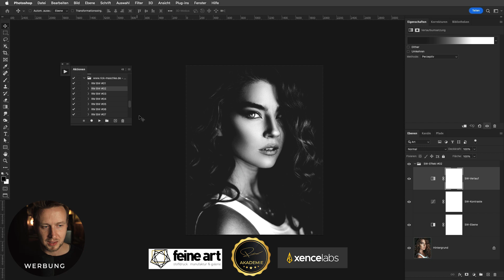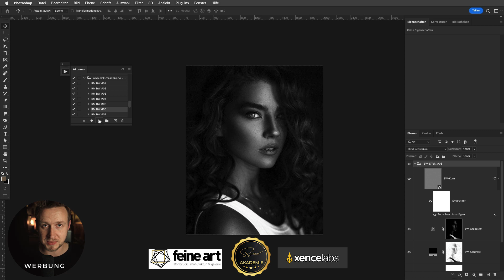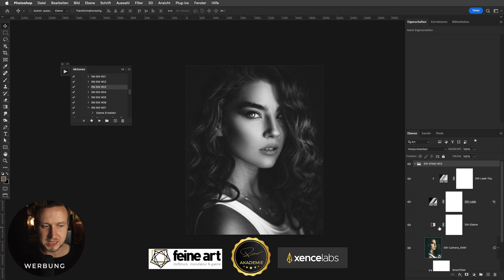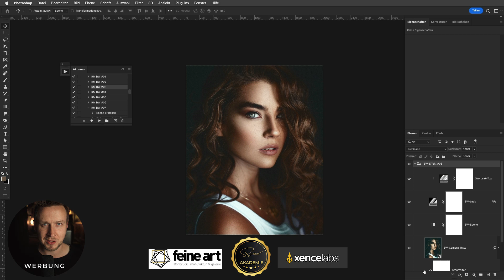1/24 - Adventskalender - Schwarz-Weiß Looks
🎓 Ich begleite dich und helfe dir! Lerne Bildbearbeitung endlich richtig!

🎓 Mehr exklusive Tutorials, Webinare, Vorträge und Analysen?
Hier bekommst du ALLES von mir in einem Paket!